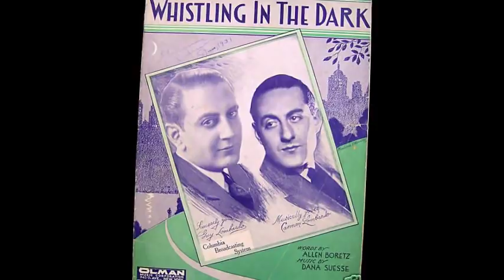Guy Lombardo - We Just Couldn't Say Goodbye (1932)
We Just Couldn't Say Goodbye
Words and Music by Harry Woods
Guy Lombardo and His Royal Canadians
Vocal refrain by Carmen Lombardo
Recorded July 27, 1932
Brunswick 6350

Harry Woods (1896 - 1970), the songwriter, was born in North Chelmsford, Massachusetts. He was a composer of many popular songs from the 1920s and 1930s including many for Hollywood musicals.  Some of his best known are "Paddlin' Madelin Home", "I'm Looking Over a Four Leaf Clover", "River, Stay 'Way From My Door", "When the Red Red Robin Comes Bob-Bob-Bobbin' Along", "Side By Side", "When The Moon Comes Over the Mountain", "We Just Couldn't Say Good-Bye", and "Try A Little Tenderness".  He wrote music and lyrics with many collaborators including Mort Dixon, Arthur Freed, Howard Johnson, Rube Bloom and Gus Kahn. He was educated at Harvard and played piano and was a vocalist while there and served in the Military during World War I.

In looking over my previous postings I discovered I now have nine that are credited to Harry Woods as lyricist, composer or both. I have made a playlist of these songs.